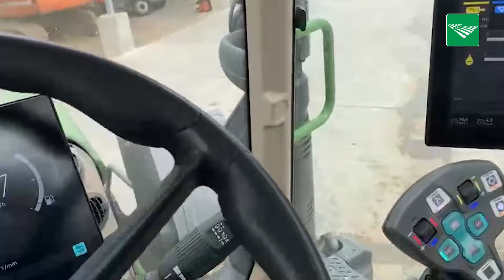Lisa in Canada: ‘Oefenen met trekker rijden’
Student veehouderij Lisa de Vries (20) loopt stage op een melkveebedrijf in Canada. Deze week oefent ze uitgebreid met trekker rijden. ‘Ik heb in Nederland wel mijn rijbewijs gehaald, maar nog niet veel ervaring opgedaan. Superleuk dat ze me hier die kans geven!’

Het laatste agrarische nieuws! Veehouderij, akker- en tuinbouw, politiek en regionaal nieuws. Volg ons ook op Facebook, Twitter, LinkedIN en Instagram.